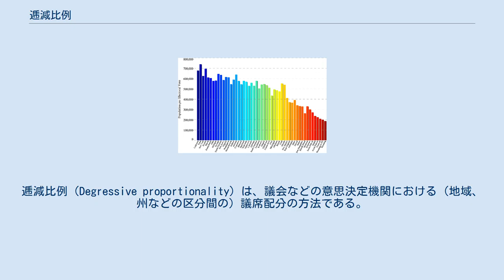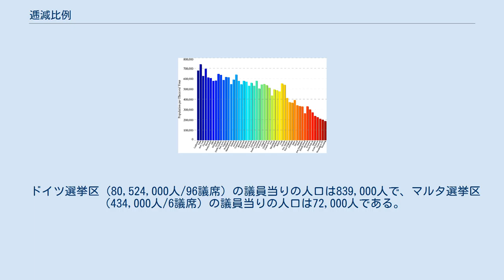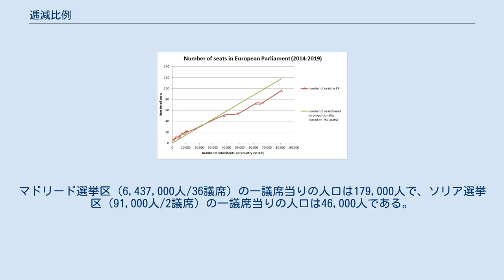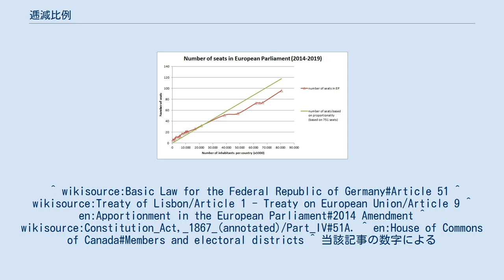逓減比例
逓減比例（Degressive proportionality）は、議会などの意思決定機関における（地域、州などの区分間の）議席配分の方法である。
逓減比例とは各地域が同じ人数を選出しないものの、人口の少ない区域に対して厳密な人口比よりも多くの議席が配分されることを意味する。
 逓減比例は、次の実例に代る方法である。
 逓減比例はこれら二つの方法の中間である。
用語としては、特定のどれかの方式を示していない。
 各連邦州における、人口（2013年）に対する連邦参議院での票数 ドイツの連邦参議院では、各州の人口に応じて三から六議席が割当てられている。
これは最も人口の少ないブレーメン州（671,000人）の定数が三で、最も人口の多いノルトライン＝ヴェストファーレン州（17,866,000人）の定数が六しかないことを意味している。
 各加盟国における、人口に対する欧州議会での議席数（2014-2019年） 欧州議会はリスボン条約により逓減比例制を採用し、欧州連合の加盟国には751議席が配分される。
特定の公式というよりも、条約交渉により各国の議席配分が決められる。
 ドイツ選挙区（80,524,000人/96議席）の議員当りの人口は839,000人で、マルタ選挙区（434,000人/6議席）の議員当りの人口は72,000人である。
 ある区域に対して最低議席数を定めている制度では、幾らかは逓減比例になる。
 米国選挙人団の一票に対する50州とワシントンD.C.の人口。
州は総人口に基づいて左から右に並べてある。
 合衆国大統領選挙人団の選挙では、各州に最低三名の選挙人団がいるため、人口が少ない州の投票者は国の平均よりも多くの一人当たりの選挙人を選出できる。
ただし大統領選挙ではほとんどの州が勝者総取り方式を採用しているため大州の争奪が焦点となり、人口の多い州（住民）の優位性もある。
 庶民院において憲法の「元老院議員条項」により、人口比例よりも多くの最低議席が割当てられている。
オンタリオ州（13,373,000人/121議席）の一選挙区当りの平均人口は111,000人で、プリンス・エドワード・アイランド州（146,000人/4議席）は一選挙区当り36,000人である。
また、ヌナブト選挙区の人口は33,000人である。
 スペイン下院は選挙法により50の各県に二名の最低議席が割当てられるので、厳密な人口比例ではない。
マドリード選挙区（6,437,000人/36議席）の一議席当りの人口は179,000人で、ソリア選挙区（91,000人/2議席）の一議席当りの人口は46,000人である。
 日本では戦後の人口移動に対して選挙区や定数の是正が小規模であったことから、衆議院・参議院ともに逓減比例であるにとどまらず、反比例となる逆転区も存在した。
衆議院への小選挙区比例代表並立制の導入に際しては、激変緩和を理由として、全都道府県にまず1議席を割り当てた残りの議席を人口比例で配分する「一人別枠方式」がとられていた。
 ^ wikisource:Basic Law for the Federal Republic of Germany#Article 51 ^ wikisource:Treaty of Lisbon/Article 1 - Treaty on European Union/Article 9 ^ en:Apportionment in the European Parliament#2014 Amendment ^ wikisource:Constitution_Act,_1867_(annotated)/Part_IV#51A. ^ en:House of Commons of Canada#Members and electoral districts ^ 当該記事の数字による